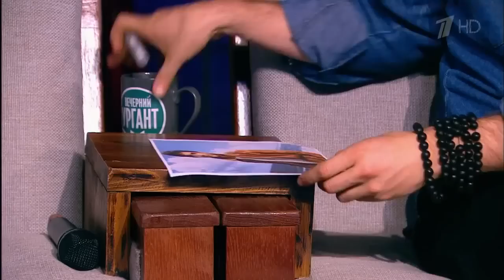Ivana Chubbuck and Ian Somerhalder on Russia's "Evening with Ivan Urgant"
Ivana Chubbuck and Ian Somerhalder promote the Russian Translation of her book, "The Power of the Actor".